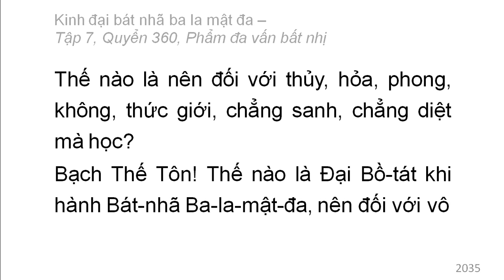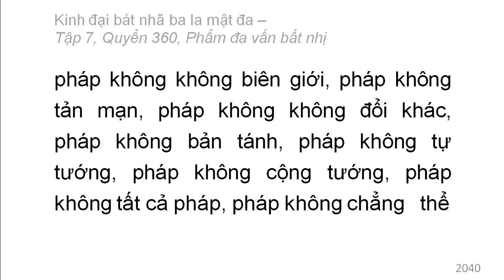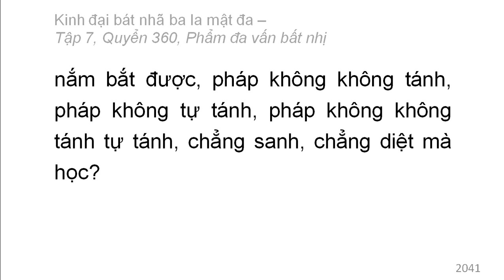Quyển 360: Kinh đại bát nhã ba la mật đa - Phẩm đa vấn bất nhị (rất hay) (360/600) (8)